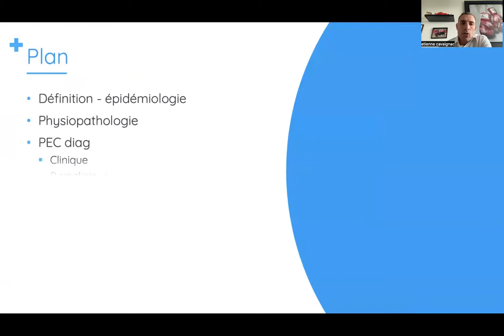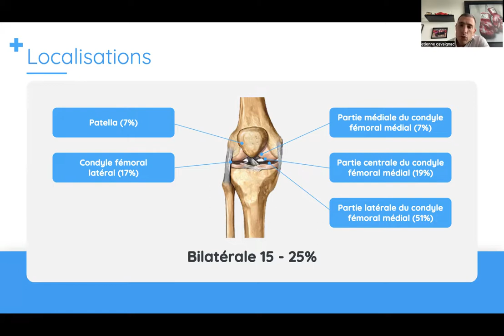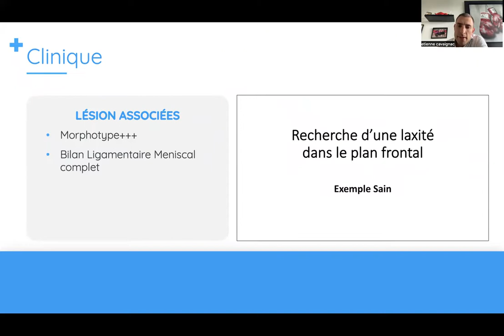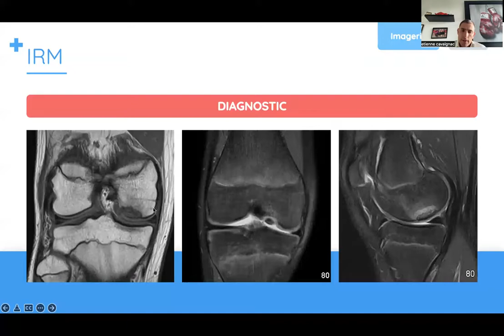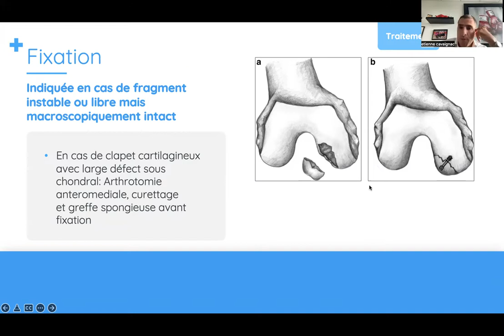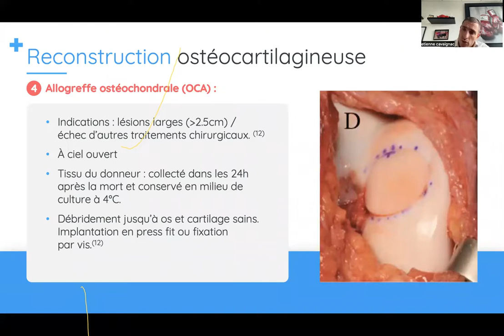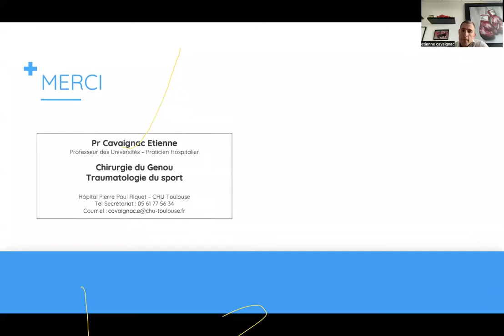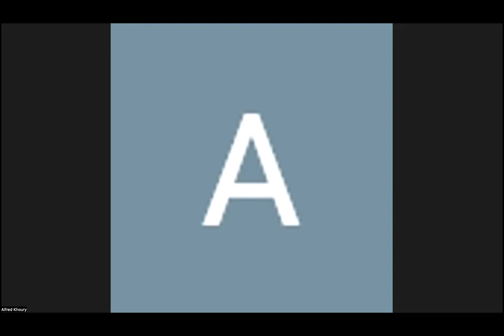Ostéochondrite genou chez l'adulte / adult chondritis of the knee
Diagnostic, traitement de l'ostéochondrite du genou par le professeur Etinne Cavaignac.
Osteochondritis, knee
Ces conférences sont destinées à des chirurgiens orthopédistes traumatologues. Elles permettent de participer en direct à des conférences dont le programme est établi sur une année. Elles ont  lieu  les  lundi à 18h heure française (voir programme). Il est possible également de voir en replay les conférences déjà faites.